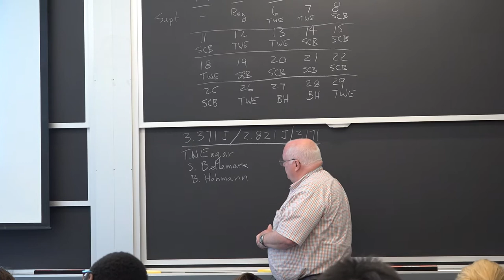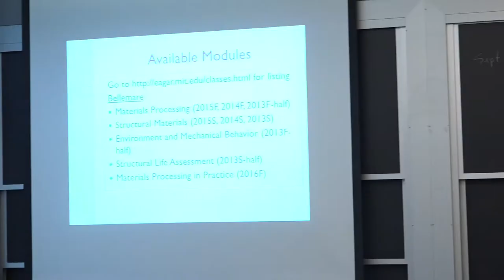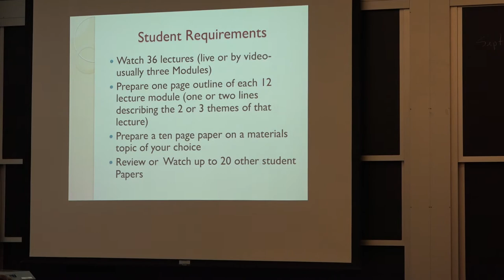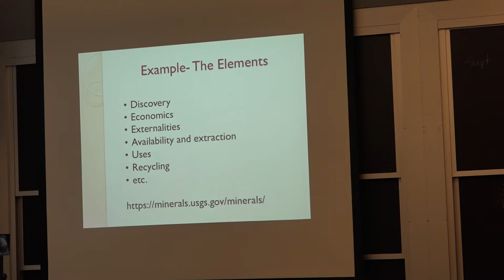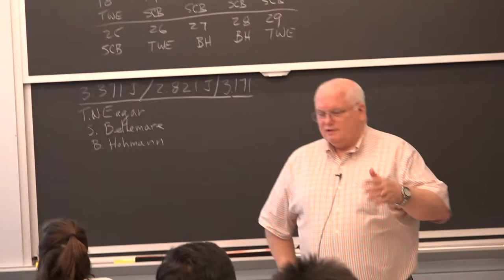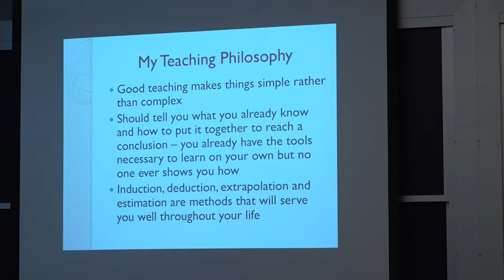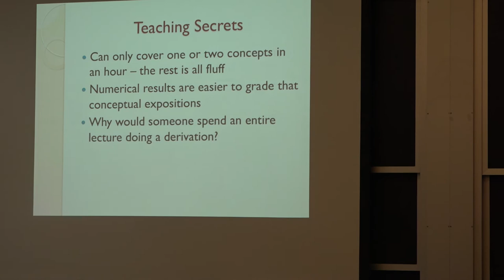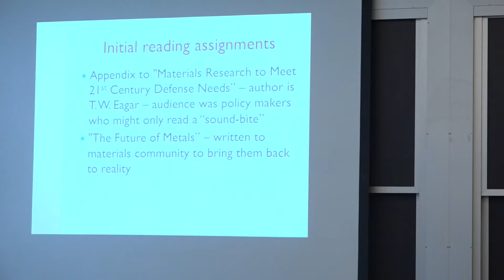3.371 Structural Materials - Fall 2017 Course Overview